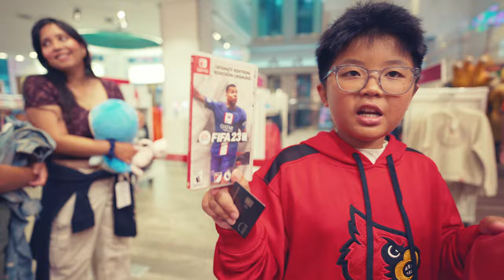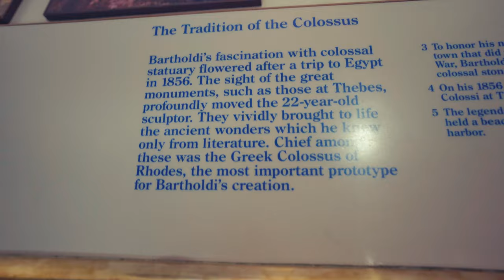Summer 2023 New York City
Brooklyn Bridge
MET
Central Park
Time Square
Al Hartfield Theatre
Nintendo Superstore
Lego Superstore
Statue of Liberty